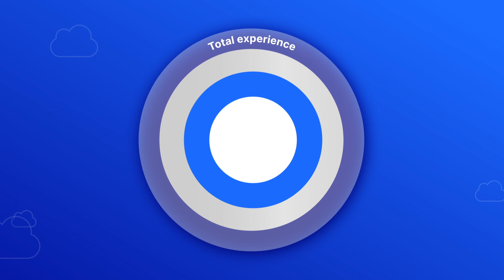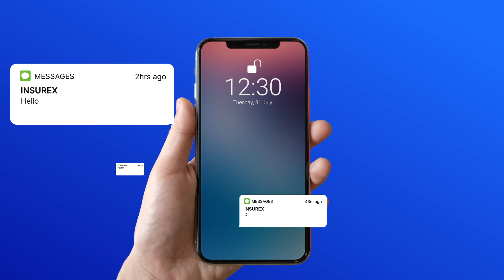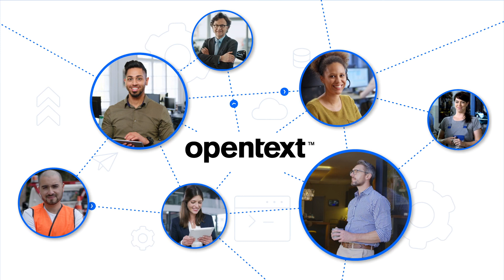Optimize experiences for all with OpenText™ Total Experience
Silos and miscommunication between departments create frustrating experiences that hurt customer loyalty. Watch this video to see how OpenText™ Total Experience places information at the center of every journey to empower and provide employees and customers with engaging experiences, personalized communications, smarter support, and an overall positive experience.